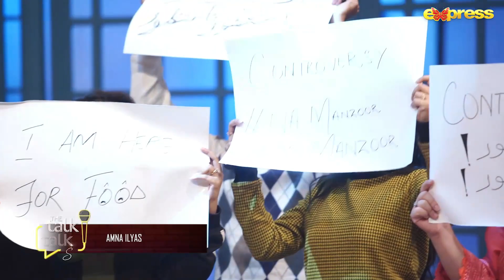Amna Ilyas Ke Show Ma Entry | The Talk Talk Show - Amna Ilyas | Express TV